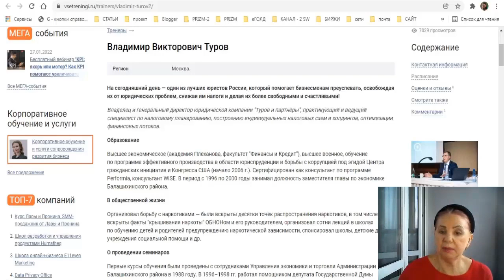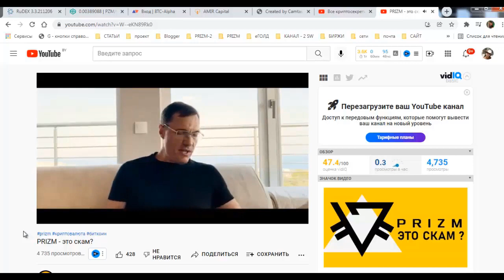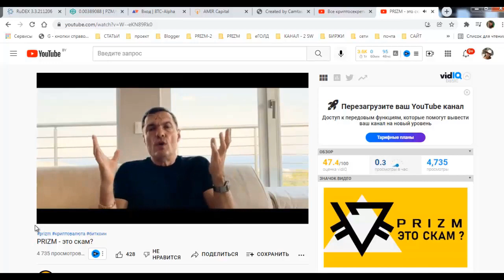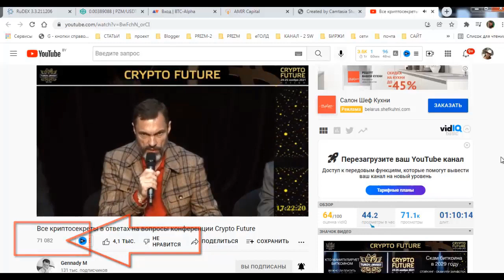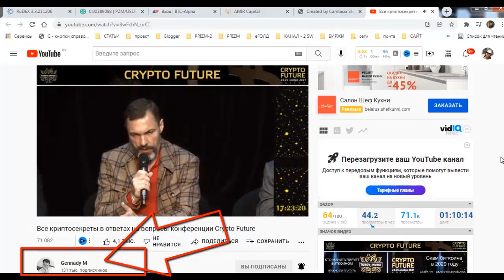PRIZM юридическая экспертная оценка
1. ссылка на биржу RUDEX
2. ссылка на белорусскую биржу currency.com
3.ссылка для регистрации на биржу HotBit

5) PRIZM. Установка ноды призм - на Windows.Установка java,